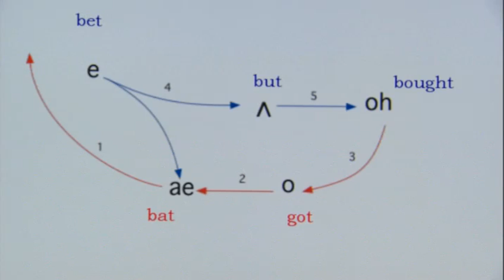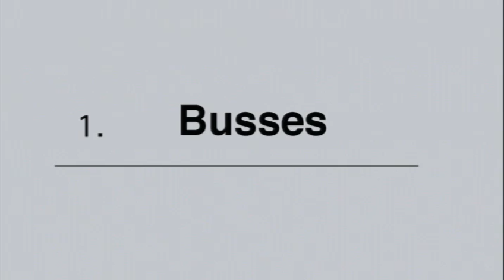Northern Cities Vowel Shift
Bill Labov discusses the Northern Cities Vowel Shift in American English.
Transcript

While the language we speak on the streets of our cities is, by its very nature, changeable and shifting. For decades Bill Labov and his colleagues have been studying how Americans talk. The result is a whole library of recorded voices and a fascinating discovery. It's called the Northern Cities Vowel Shift. Labov believes there is a revolutionary shift in the pronunciation of short vowels that have been relatively stable for a thousand years.

BL: What we'll be looking at is this mass of cities around the Great Lakes. Here we have Syracuse, Rochester, Buffalo, and Cleveland, Detroit.

RM: How many people is that?

BL: It's about 34 million people. This area used to be the closest to network pronunciation. It was what the NBC standard was based on. And today it is moving further and further away.

RM: Let's go into that in some detail. Show us how that's happening.

BL: In these experiments, we played first of all an individual word.

Computer: "Black".

BL: And then, people had to write down what they thought they heard. So, you could do that yourself. What do you hear?

RM: "Black".

BL: And then, in another series they heard:

Computer: "Living on one black".

BL: Now what do you hear?

RM: "Block".

BL: Well, you change your mind.

Computer: "Old senior citizens living on one black".

BL: This person is saying the word "block" the way they say "black".

RM: The shift in this one vowel seems to have a domino effect on the other four vowels, and they all change too. The result can be serious misunderstandings.

BL: Now, this is spectacular.

Computer: "Bosses".

BL: Everybody writes down what?

RM: "Bosses".

BL: Right. The guy.

Computer: "The bosses with the antennas".

BL: Now you begin to wonder. What are these "bosses with antennas"?

RM: "Bosses with the antennas".

BL: Right.

Computer: "I can remember vaguely when we had the buses with the antennas on the top".

RM: So, "buses" has become "bosses".

BL: Right. And so, this is very hard for most people to recognize.

RM: So, is it fair to say that North Americans are, in different regions, are growing further apart from each other linguistically?

BL: It seems so. It's hard to believe. Everyone says to us, we all watch the same radio and television. How can that be? It's a very suprising finding.
From the documentary "Do you speak American?".